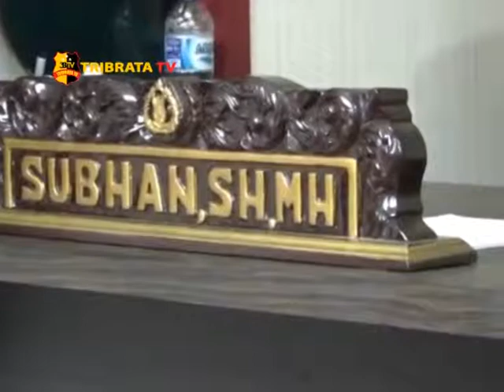SAT RESNARKOBA POLRES TEBO BEKUK EMPAT BANDAR DAN PENGEDAR SABU